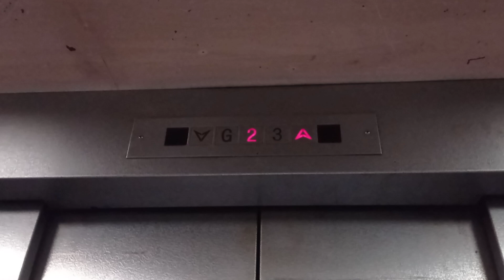寶琳寶林商場日立貨用升降機